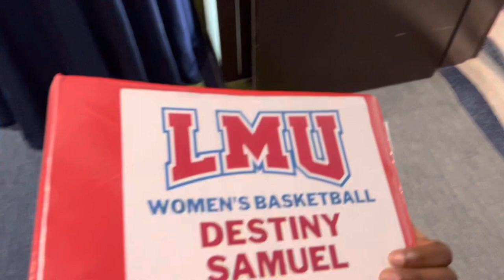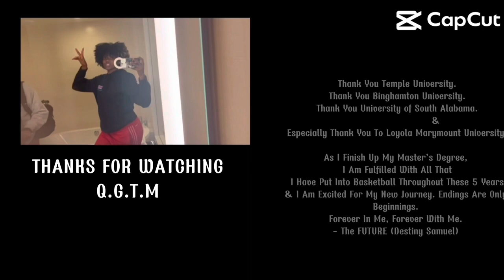LMU WBB WCC TOURNAMENT VLOG 22-33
My last basketball tournament as a D1 college athlete. I will never say goodbye to basketball, but this era of my life was a GREAT experience. I’m glad I got experience the West Coast at Loyola Marymount & that I got to contribute my teammates and coaches into this video. I just want to say good luck to this program in the future and every other program I have contributed to. I appreciate the highs and lows and I hope everyone enjoys this video.

Socials:
(Business)